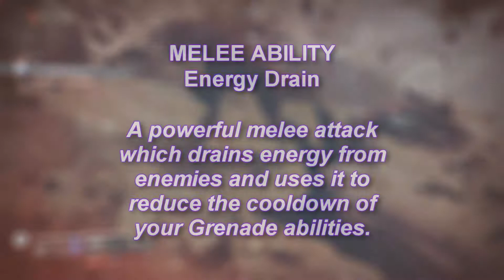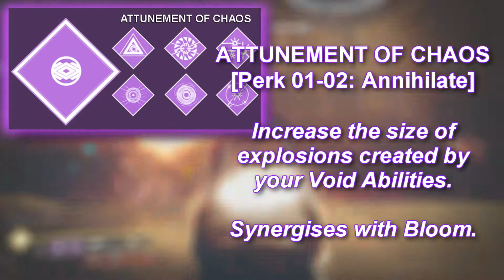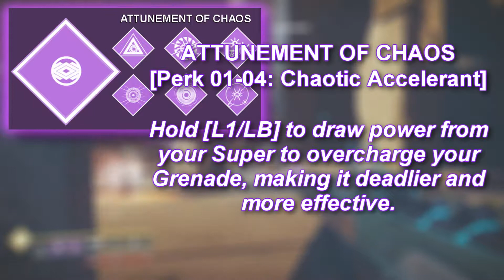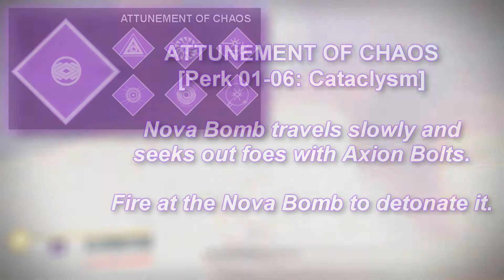What if I Designed Destiny 2's Voidwalker Warlock?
LINKS & INFO

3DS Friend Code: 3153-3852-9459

GAME/MATCH INFO

Title: SMITE: Battleground of the Gods
Developer: Hi-Rez Studios
Patch:
Platform(s): PC, Xbox One, PlayStation 4
Character:
Mode:

PLAYLIST LINKS